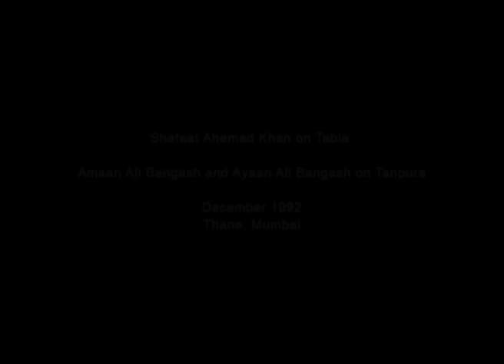Amjad Ali Khan Filmed by Gulzar | Raag Darbari | Shafaat Ahmed Khan on Tabla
Amjad Ali Khan is one of the undisputed masters of the music world. Born to sarod maestro Haafiz Ali Khan, he gave his first performance at the age of six, and is credited with reinventing the technique of playing the sarod. Over the course of a distinguished career spanning more than six decades, Amjad Ali Khan has won numerous accolades including a Grammy nomination, the Crystal Award by the World Economic Forum, Unicef's National Ambassadorship and the Fukuoka Cultural grand prize. He has performed at venues the world over including Carnegie Hall and the Royal Albert Hall, as well as at the prestigious Nobel Peace Prize Concert in 2014 in Oslo.

Amaan Ali Bangash and Ayaan Ali Bangash

Cultural and musical traditions gives life and purpose to the work they bring to the stage. By asking audiences to listen from the heart,sarod virtuosos Amaan Ali Bangash and Ayaan Ali Bangash breakthrough the troublesome polarities of continuity and change, tradition and innovation. In their sound we encounter technical assuredness bolstered by elegant lyricism and joy-filleddynamism. It is music forged from a unique artistic vision that rests upon a legacy seven generations deep and includes their revered father and grandfather, Ustad Amjad Ali Khan and Ustad Haafiz Ali Khan. Amaan Ali Bangash and Ayaan Ali Bangash represent the 7th generation of a musical lineage, as sons and disciples of the sarod icon, Amjad Ali Khan.